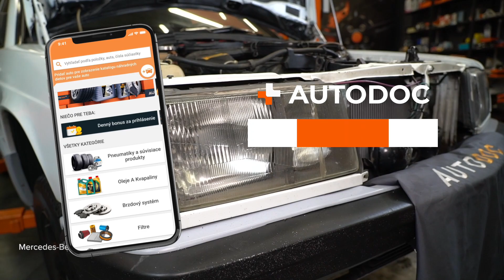Kako zamenjati sprednje luči na MERCEDES W201 [VIDEO VODNIK AUTODOC]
Kako zamenjati sprednje luči na MERCEDES-BENZ 190 1 (W201) 2.0 Sedan 1986–1990 [VIDEO VODNIK AUTODOC]

⚡ Vsi videi in vodniki PDF za zamenjavo delov MERCEDES-BENZ 190 (W201) menjavo delov: Prenesi in si oglej na portalu AUTODOC CLUB

0:00 — MERCEDES W201 – sprednje luči: Vodnik menjave po korakih
0:32 — Odvijte zgornje pritrdilne elemente žarometa.
1:13 — Obdelajte priključek smernika.
1:45 — Namestite smernik na novi žaromet.
2:29 — Pritrdite priključek žarometa.
2:49 — Privijte spodnji pritrdilni element žarometa.